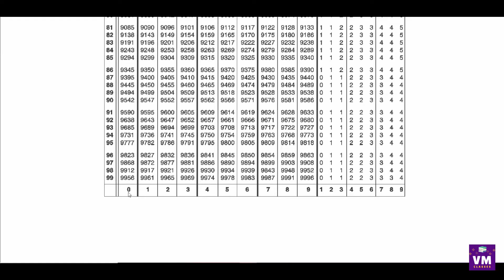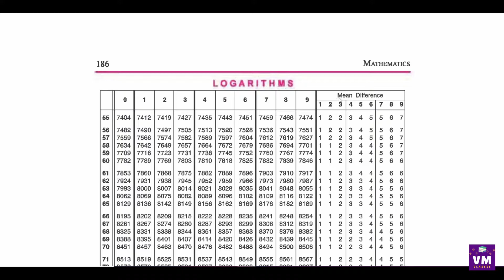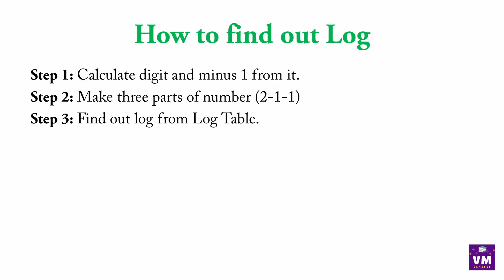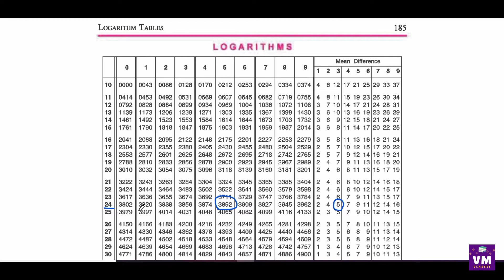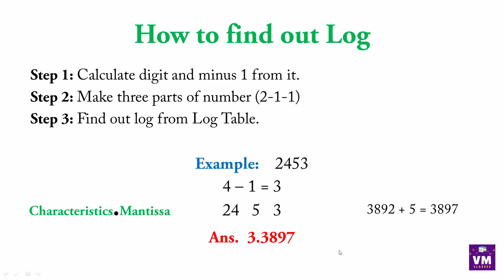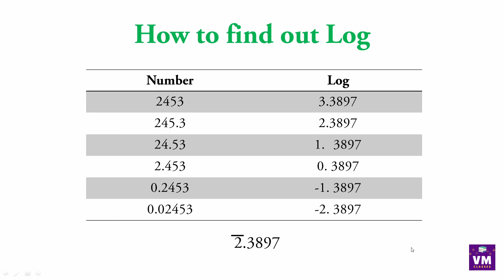How to find log using log table in Hindi | Logarithms | Calculate Log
Calculate log using log table in Hindi